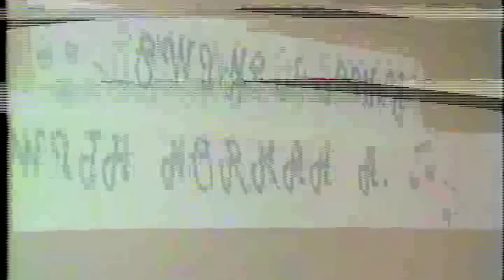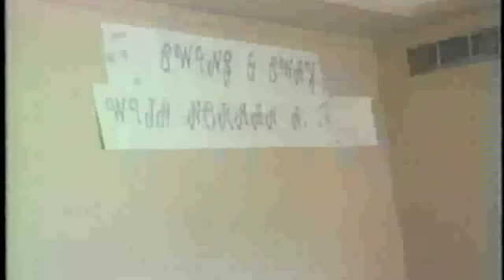Part 1 Norm & Gloria Angells 40th Wedding Anniversary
Norm & Gloria Angell's 40th Wedding anniversary in 1988.